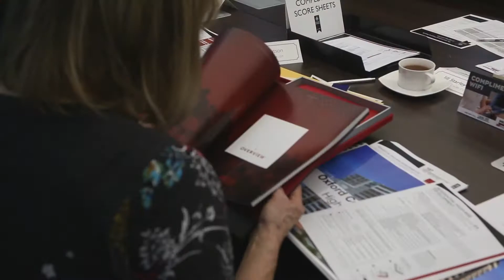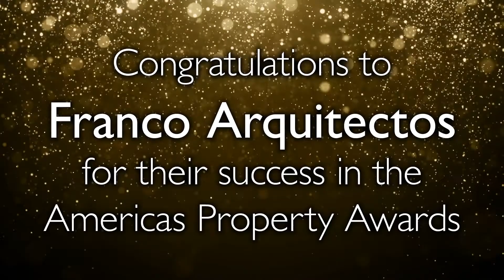AM 2020 RCP Franco Arquitectos